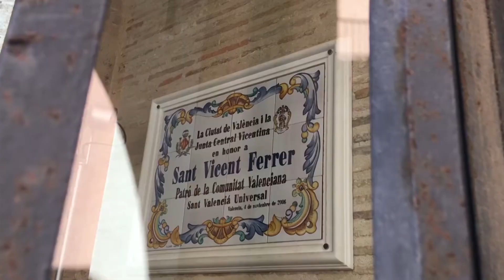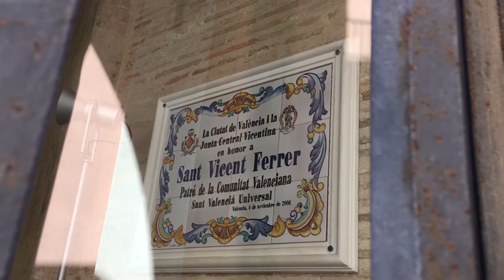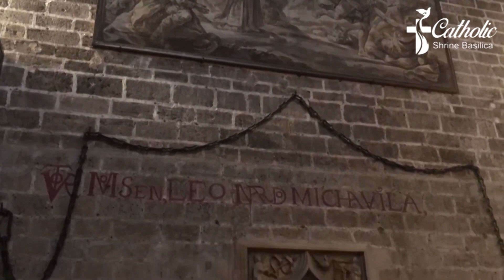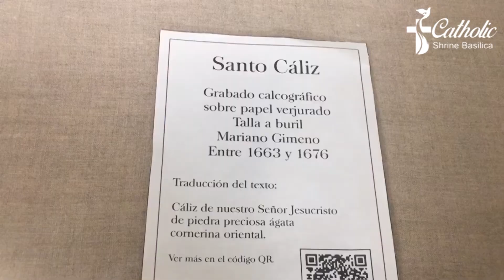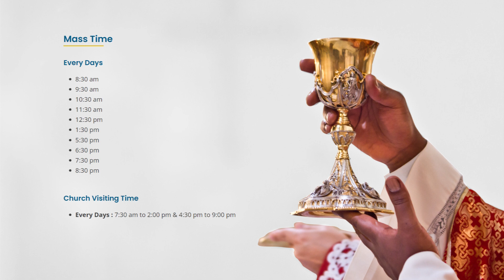Basilica of the Virgin of the Forsaken | Valencia | Spain | Virgen de los Desamparados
For More Details of Basilica of the Virgin of the Forsaken, Valencia, Spain.

The Royal Basilica of the Virgen de los Desamparados (Basilica of the Virgin of the Forsaken) is located in the city of Valencia. It stands out for being the sanctuary of the Virgen de los Desamparados, Patron Saint of Valencia and of the entire Old Kingdom of Valencia, current Valencian Community. It shows the basilican dignity thanks to the pontifical brief signed by SS. Pius XII on April 21, 1948.

The Basilica of the Virgen de los Desamparados is located in the largest area of the city of Valencia. Thus configuring, together with the cathedral, one of the most significant enclaves in the historic center of the city. Specifically, it is located in the Plaza de la Virgen, in front of the allegorical Fountain of the River Turia and its ditches (Rascanya, Tormos, Mestalla, Mislata, Rovella, Favara, Benàger i Faitanar and Quart).

Two of its doors open onto this square, and a third opens onto the passageway that separates the basilica from the Cathedral, both of which are joined by an upper arch. In this third door there is a barred window through which the interior can be seen when the basilica is closed and the illuminated Virgin can be seen. Excavations carried out in La Almoina indicate that the area where the Basilica is located corresponds to the Roman forum of the city of Valencia. In fact, various ashlars on the main facade of the Basilica are tombstones and inscriptions from Roman times.

Topics Covered On This Video of Basilica of the Virgin of the Forsaken, Valencia, Spain.

- Introduction to Basilica of the Virgin of the Forsaken, Valencia, Spain.
- History of The Royal Basilica of the Virgen de los Desamparados
- Architecture of Basilica of the Virgin of the Forsaken, Spain.
- History of Our Lady of Forsaken
- Festival of Our Lady of the Forsaken
- Chapel of the Virgin of the Forsaken, Valencia, Spain.
- Annual Feast The Annual Feast Day of Our Virgin of the Forsaken
- Basilica of the Virgin of the Forsaken Mass Timing
- How to reach the sanctuary of the Virgen de los Desamparados